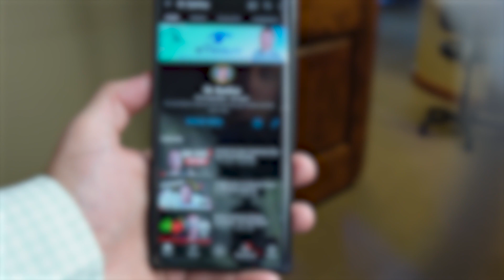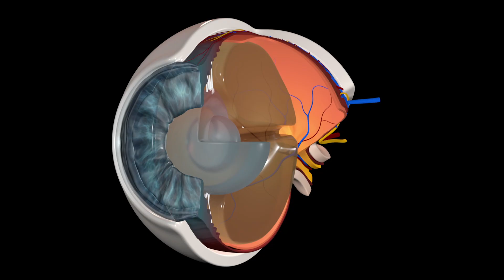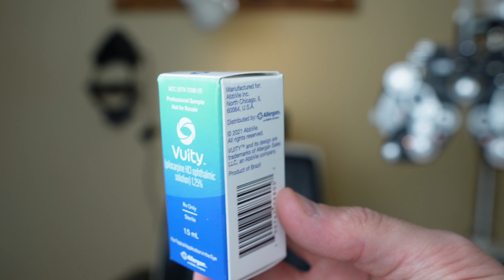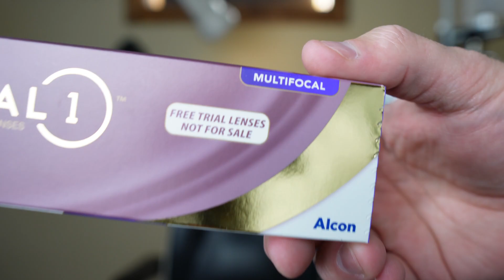Your Eyes Will Fail! - What is Presbyopia?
Presbyopia is a condition that nearly everybody will experience.  This is a condition that eye doctors diagnose daily.  What is presbyopia, what causes it, and what are the best treatments? - Presbyopia Explained by Dr. Guymon.

WHAT IS DISCUSSED IN THIS VIDEO:
Have you asked yourself: "Why do I need reading glasses"?  Unfortunately, nearly 100% of people will deal with Presbyopia causing you not to be able to see up close.  Presbyopia is caused by the reduced elasticity of the crystalline lens, which cause increased difficulty focusing on near objects.  It's a normal aging process.  This can lead people to use readers or cheater over-the-counter glasses, bifocals or progressive lenses, multifocal or monovision contact lenses, or even eye surgeries.  It's common to start experiencing presbyopia symptoms in early to mid 40's.

VIDEO RESOURCES AND COMMON QUESTIONS
Dry Eyes?

Lasik Monovision?

Contacts For Presbypia?

READING GLASSES I LIKE
Blue Light Computer Glasses (Prospek)
Thinoptics Keychain Reading glasses
Foldable Reading glasses

This video is NOT SPONSORED, but this description contains affiliate links, which means that if you click on one of the product links, I may receive a small commission at no additional cost to you.

🕒TIMESTAMPS🕒
0:00 Intro
0:16 What is presbyopia?
0:42 Symptoms of presbyopia
1:52 What causes presbyopia
3:10 Presbyopia treatment options